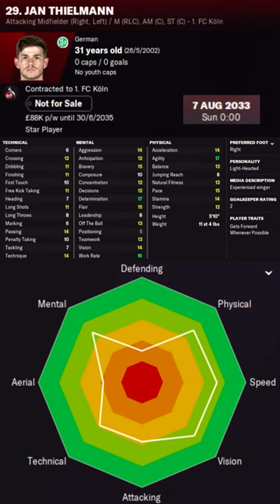Jan Thielmann in FM22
Jan Thielmann Football Manager 2022 Progression
Jan Thielmann Football Manager 2022 Development
Jan Thielmann Football Manager 2022 Wonderkid
Jan Thielmann Football Manager 2022 Potential
Jan Thielmann Football Manager 2022 Career